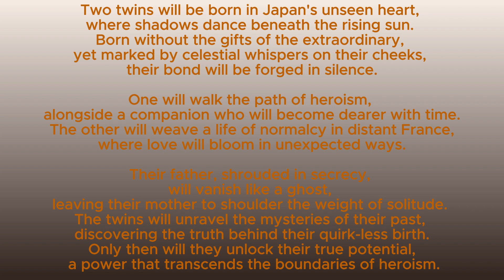Marinette and Deku are Siblings AU scene 10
Two twins will be born in Japan's unseen heart, where shadows dance beneath the rising sun. Born without the gifts of the extraordinary, yet marked by celestial whispers on their cheeks, their bond will be forged in silence.
One will walk the path of heroism, alongside a companion who will become dearer with time. The other will weave a life of normalcy in distant France, where love will bloom in unexpected ways.
Their father, shrouded in secrecy, will vanish like a ghost, leaving their mother to shoulder the weight of solitude. The twins will unravel the mysteries of their past, discovering the truth behind their quirk-less birth.
Only then will they unlock their true potential, a power that transcends the boundaries of heroism.